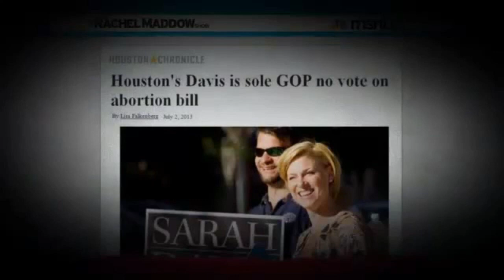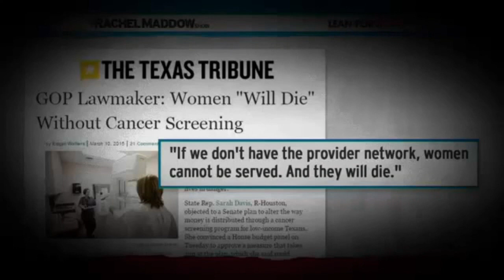Rachel Maddow Interviews Sarah Davis